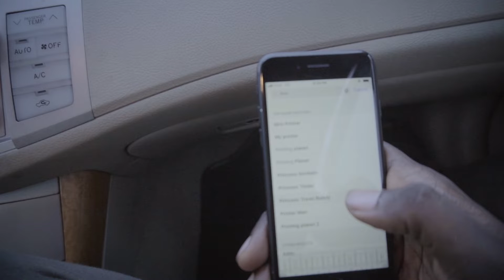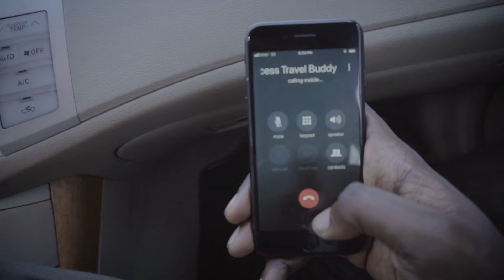OBUDU CONSERVATION CENTRE | MY EXPERIENCE PART 1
I haven't gotten over Obudu Conservation Centre...Please take me back!

Location:
Obudu, Cross River State Nigeria